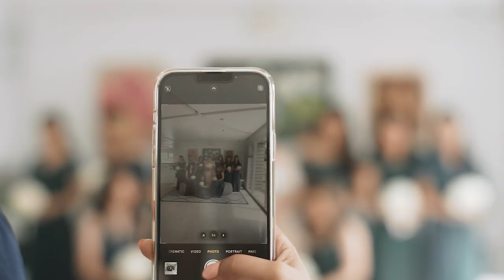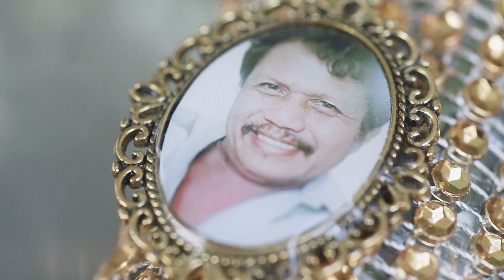Antipolo Wedding of Arjay and Baby Lyn - Parish of the Immaculate Heart of Mary PIHM